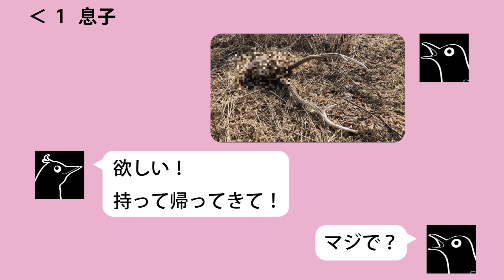フキノトウと鹿の頭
春が来ました。十勝地方への出張中の日曜日、フキノトウを採って食べてみました。まだ小さいフキノトウを使えば、えぐみが少なく、あく抜きをしたくても良さそうです。ペペロンチーノ、アヒージョ、豆板醤炒めを作りました。外で食べるのは気分が良いです。
フクジュソウも咲いていました。牧草地にタンチョウもいました。
フキノトウを探していると、鹿の頭が落ちていました。息子にLINEでメッセージを送ると、欲しいとのことでしたので、持って帰って庭の畑の隅に埋めました。1年くらい埋めておくと、肉や皮が分解されてきれいに飾れるようになるのではないかと思っています。

■北海道弁
【したっけ】そうしたら
【かっぱがえす】ひっくり返す
【したけど】そうだけど